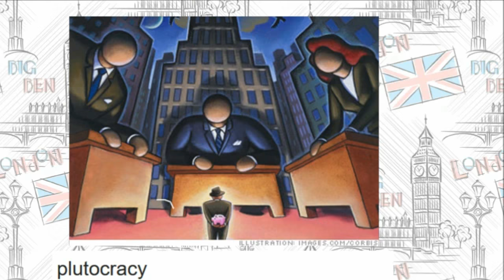A SECRET LONDON WITHIN LONDON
London City and City of London Corporation...2 different places??
School of Life Episode #4

(Hit the Subtitles/Closed captions button for the subtitles)

I have been living in London my whole life, and i have never been educated or made aware of this. Why?

--Further reading/sources used--

Book: 'Treasure Islands: Tax Havens and the Men who Stole the World' by Nicholas Shaxson